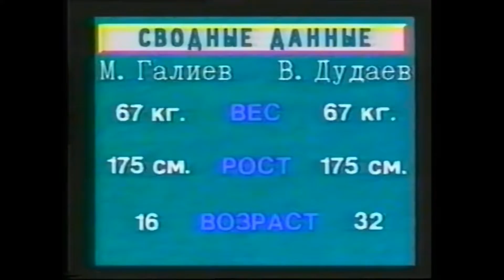Марат Галиев (Октябрьский) - Валерий Дудаев (Уфа)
Кубок Башкортостан по боксу, 1995 г., г. Октябрьский